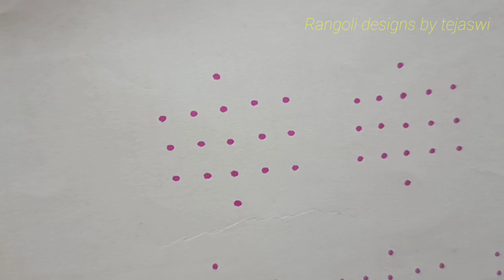రోజు వేసుకునే 5 చుక్కల ముగ్గులు||easy to learn for beginners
రోజు వేసుకునే అందమైన ముగ్గులు